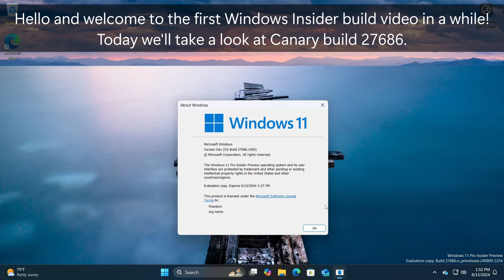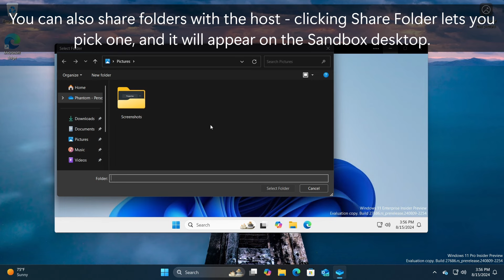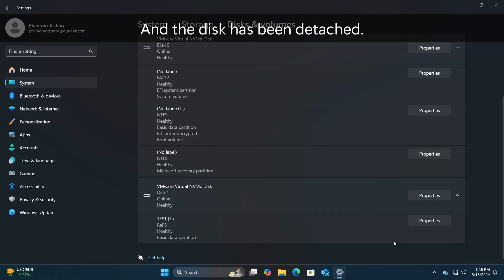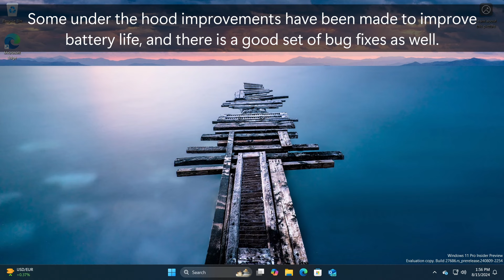Windows 11 Canary build 27686 - Dilithium and new features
The Windows Insider Canary Channel has moved to Dilithium! Build 27686 was released today, and it includes some new features and under the hood improvements.

This build includes a new Windows Sandbox preview, the removal of the 32 GB artificial partition size limit for FAT32 partitions, ReFS version 3.15, a detach VHD button in Settings, improved battery life and more. While it is exciting to see the return of rs_prerelease and higher build numbers, this doesn't mean that this build has all the latest features, as it is still missing several from Dev and Beta Channel flights.

Timestamps:
0:00 Intro
0:08 Dilithium semester and jump to 27xxx
0:30 New Windows Sandbox preview
1:35 Format partitions greater than 32 GB in size as FAT32
2:04 ReFS version 3.15 support
2:19 Detach VHD button in VHD/VHDX properties
2:57 Note about other changes
3:07 Outro